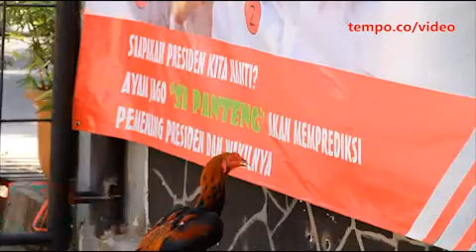Ramaikan Pilpres, Ayam Jago Prediksi Capres